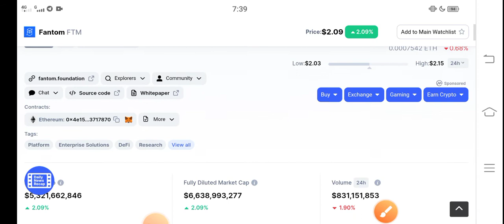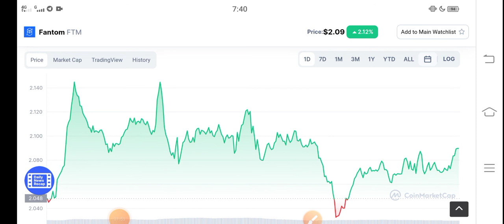FTM Coin pay Attention || Fantom Price prediction Updates! Fantom News Today